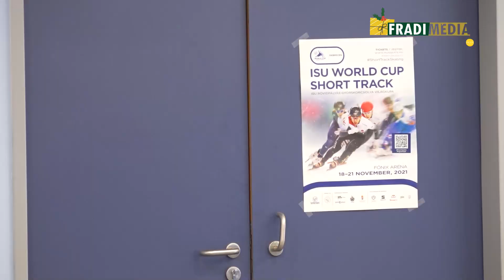FM | Cukiságbombával leptük meg a Liu testvéreket | 2021. 11. 24.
Egy-egy arany-, ezüst- és bronzérmet szereztek a magyar rövidpályás gyorskorcsolyázók az olimpiai kvalifikációs világkupa-sorzat harmadik állomásán Debrecenben. A verseny záró napján a Frad TV stábja is ott volt és amellett, hogy végig izgulta a magyarok futamait, a Liu testvérek, Shaolin Sándor és Shaoang édesanyjával is beszélgetett. Most kiderült, ki az édesszájú a fiúk közül, hogyan sikerül találkozni a családdal egy ilyen mozgalmas verseny során, illetve még izgul-e az anyukájuk a futamoko